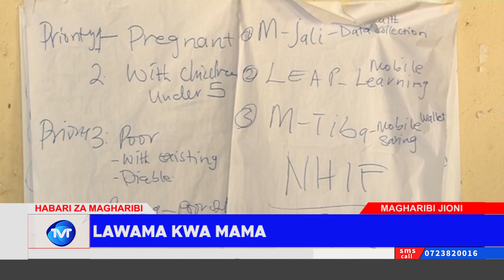MIMBA ZA MAPEMA NAVAKHOLO